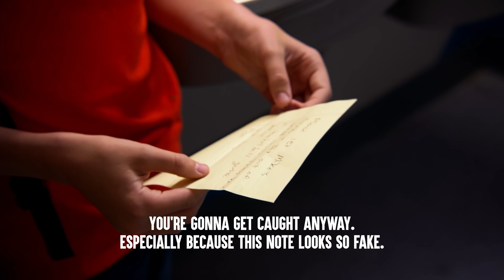Kid FAKES SICK NOTE to Skip Class (Behind The Scenes) | Dhar Mann Studios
CHAPTERS:
00:00​   Behind-The-Scenes Footage
07:01   Bloopers
08:28   WATCH The Full Video